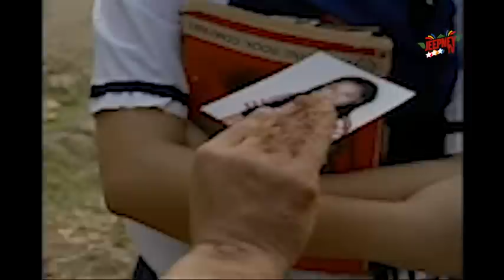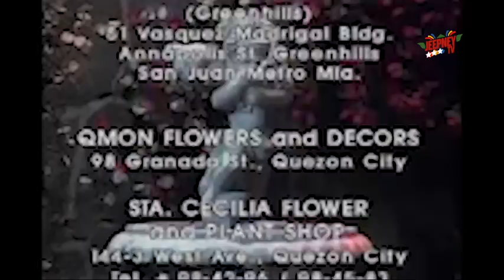Maalaala Mo Kaya: Alimasag feat. Nino Muhlach (Full Episode 92) | Jeepney TV